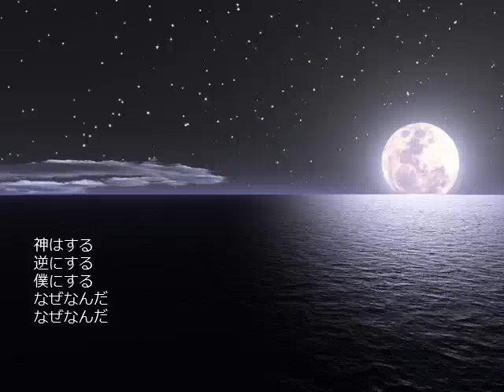"I'll Curse the Gods and Die!! ~ 俺は神々を許さない feat.鏡音リン" TamoreS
Since 2010,10:16 Upload in the nikoniko.
This's Continuing non-fiction Lyrics.

Kitty-Guy-Beep!!に収録しデジタルReleaseしました。